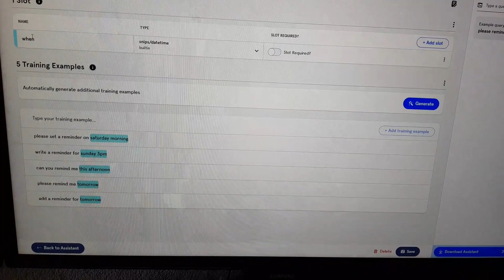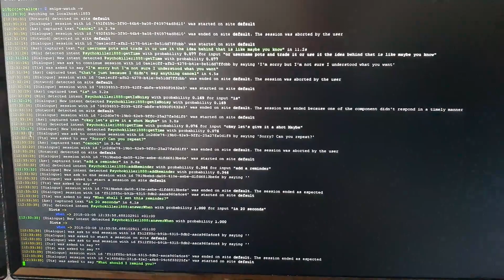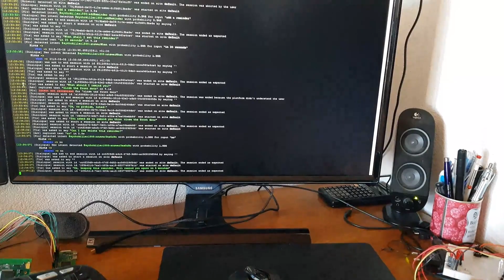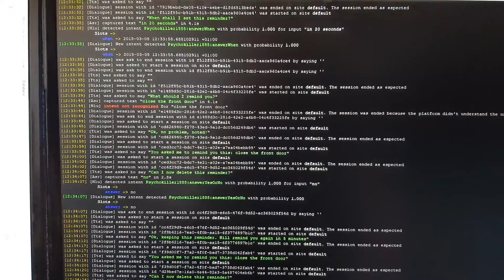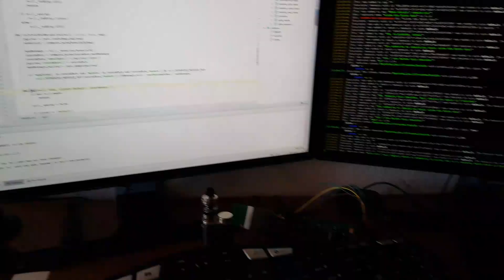Project Alice - Reminder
One big thing with Snips, is that you have to train everything if you want to be able to catch messages and treat the user intent.

In this video I show you that you can actually use arbitrary text, capture it and go forward with Snips!